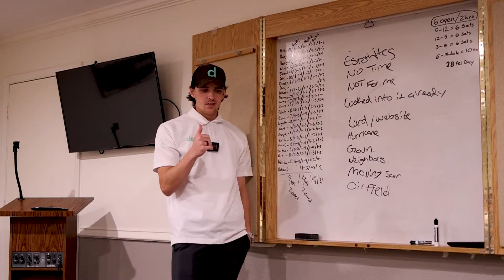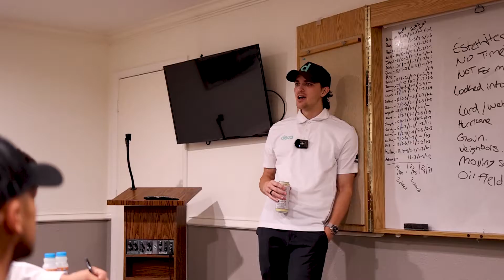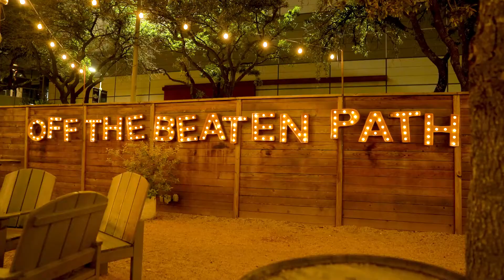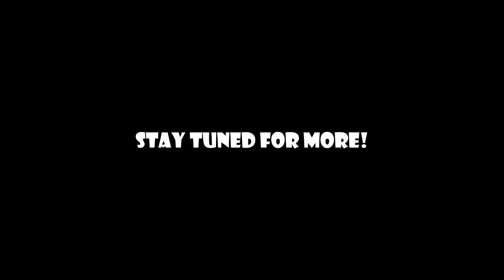The VP Of Sales Treats The LumiBros To A Fancy Dinner - Solar Sales Blitz Day 5 -